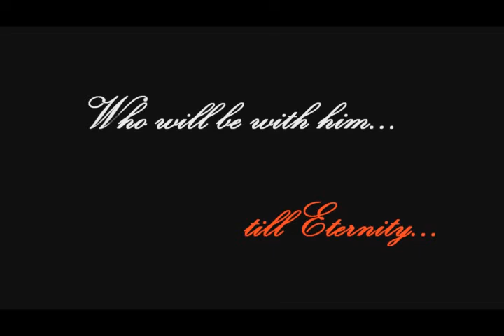CIT-U Film Fest 2011 - Your IDENTITY (Official Trailer)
Silver Pipe Productions

"Your IDENTITY"

Macmac Mankikis
Justine Delgado
Mayume Escribano
Marie Dominique Dela Paz
Mirasol Remoroza

Directed by: Zhibert A Saba
Based on the story written by:
Shamiram Daniali
"The King with frour wives"